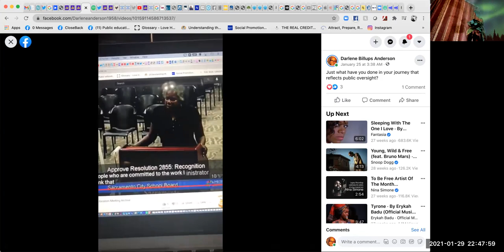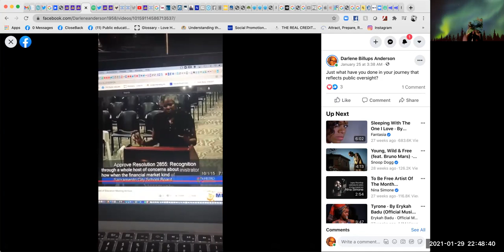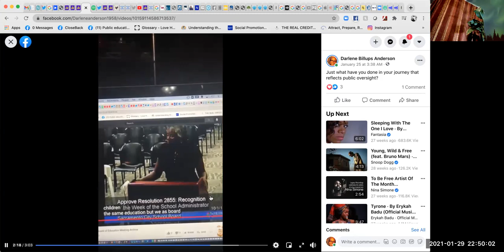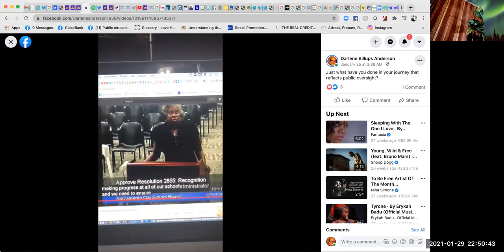America who are we as Americans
Are we ready to pick up the remnants of our people and stand?